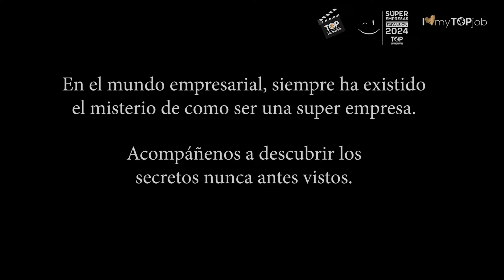Aceros Levinson ILovemyTOPjob TOP Companies 2024